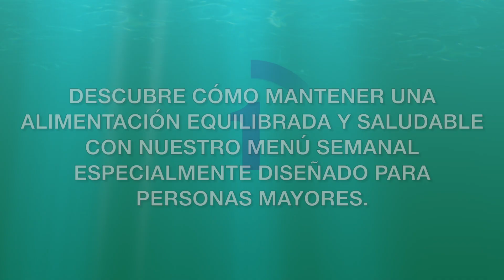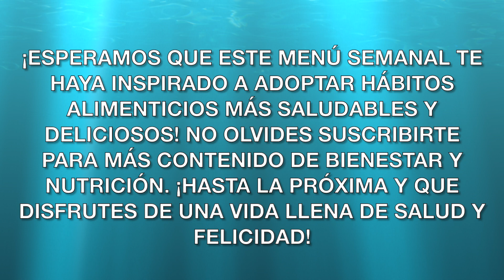Menú Semanal Saludable para Personas Mayores: Recetas Fáciles, Nutritivas y Deliciosas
Descubre cómo mantener una alimentación equilibrada y saludable con nuestro menú semanal especialmente diseñado para personas mayores. Con recetas fáciles de preparar y nutritivas, este video te guiará a través de una semana completa de comidas deliciosas que satisfarán tus necesidades nutricionales y te ayudarán a mantener un estilo de vida activo y saludable. ¡No te lo pierdas y comienza a cuidarte hoy mismo!